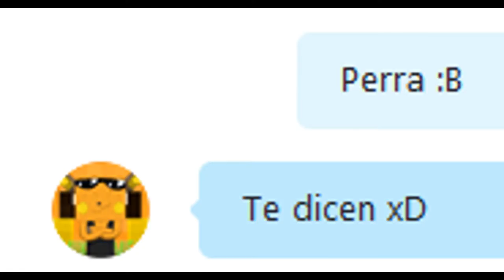TURN DOWN FOR WHAT | MIK EL TRROLASO ( ͡° ͜ʖ ͡°)